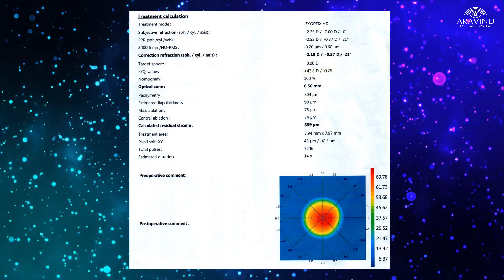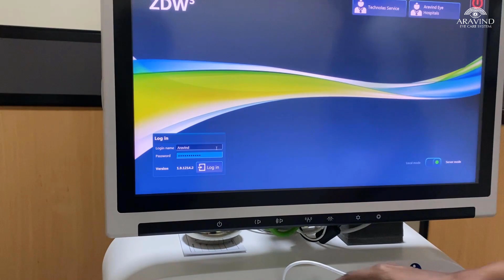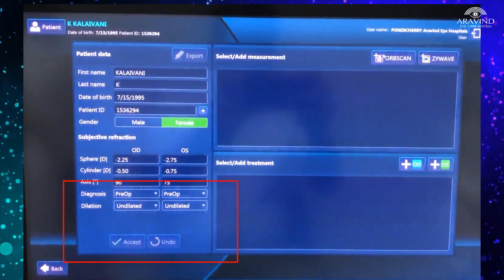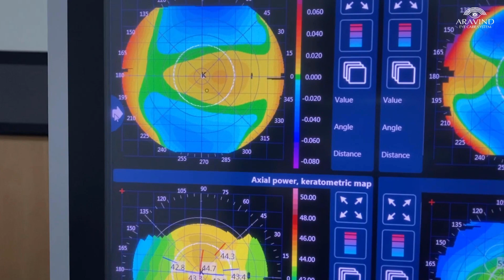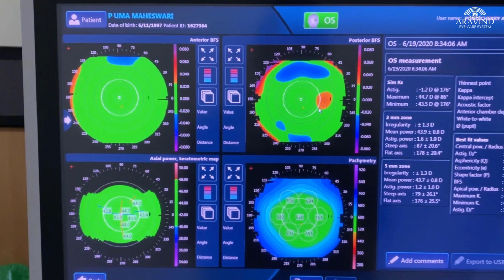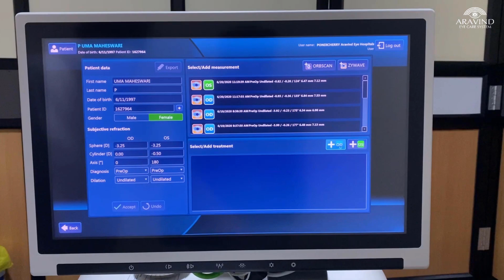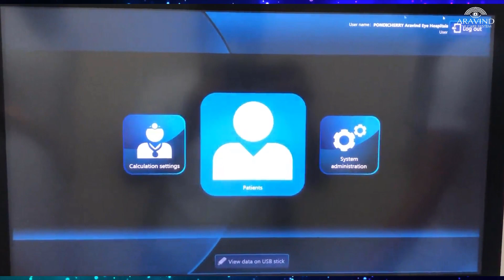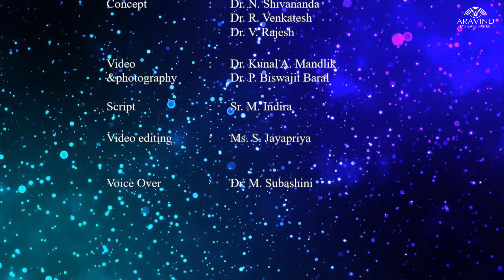Orbscan & Zywave Procedure